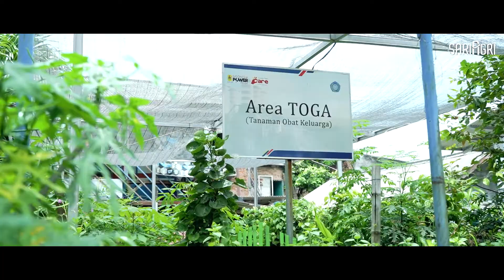Solusi Pertanian Lahan Sempit Di Perkotaan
Budidaya tanaman buah atau sayuran dengan metode hidroponik semakin diminati terutama di daerah perkotaan. Selain tidak membutuhkan lahan luas, sayuran yang dihasilkan memiliki nilai ekonomi lebih tinggi dibandingkan cara konvensional. Tetapi menurut Rohani, anggota KWT Sunter Muara, budidaya tanaman hidroponik sama repotnya dengan mengurus bayi.